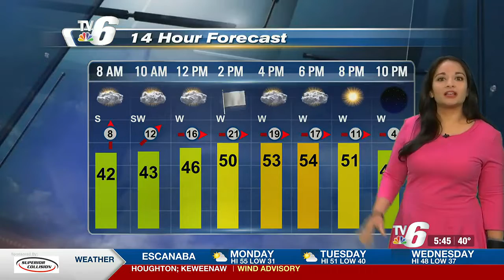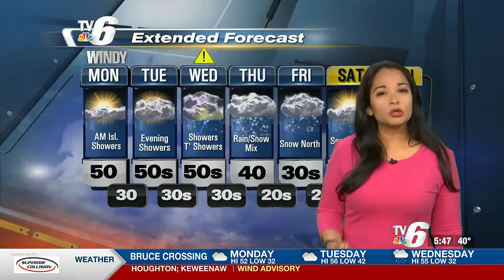04-11- 2022 weathercast